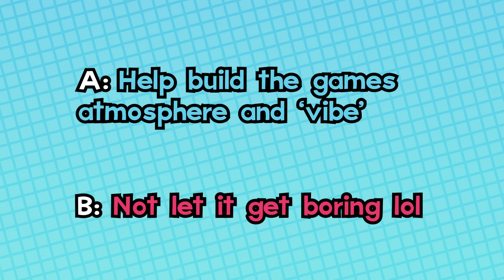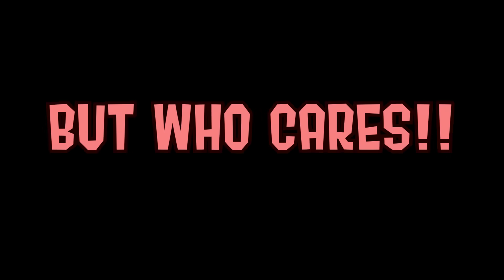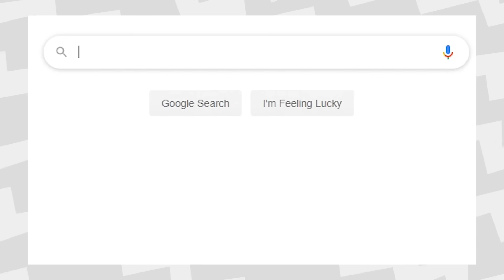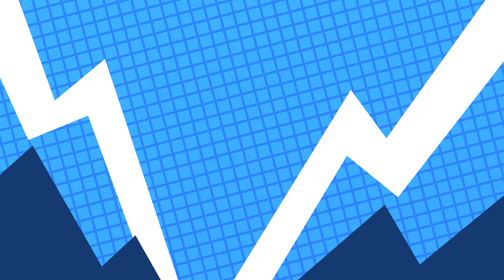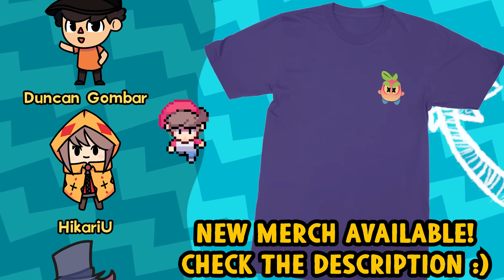Video Game Music is Underrated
Video Game soundtracks take up 80% of my music playlist on YouTube and this video is me attempting to explain why that is and what makes video game music so special.

Really sorrry it's been over two months since a main scripted video like this, but I'm really happy with how this video came out in the end :)

and it wouldn't of come out nowhere near as good if it wasn't for my friend CurtRichy helping me with the script and Jacadamia giving the video extra pollish with his outstanding backgrounds, check em out!

Also shoutout to ItzDangani & 8BitUltra who were also willing to help me get footage until I realized I should just draw the scenes instead LOL